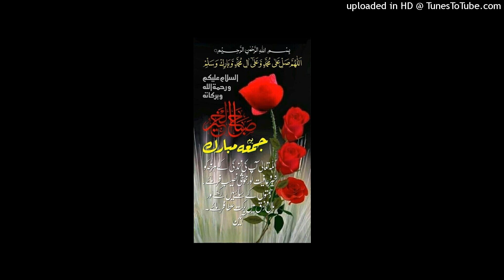آج کی بات قاری محمد فاروق صدیقی صاحب 15 مارچ 2024ء